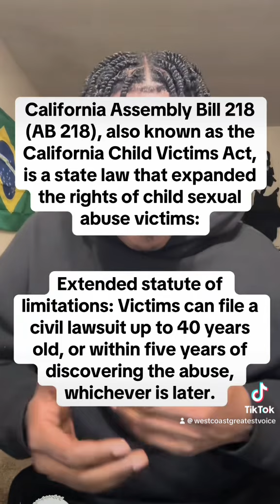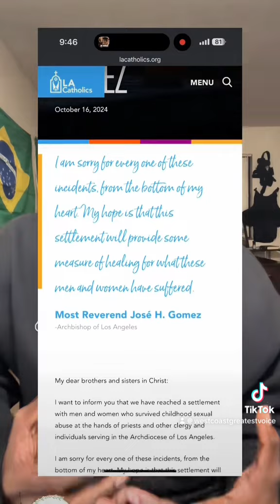880 MILLION TO VICITMS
Largest single Catholic archdiocese settlement of its kind
The Catholic Archdiocese of Los Angeles will settle more than 1,300 child sexual abuse claims for $880 million, according to a preliminary agreement announced Wednesday.

It’s the largest single child sex abuse settlement with a Catholic archdiocese, according to a news release from Manly Stewart & Finaldi, the law firm representing victims. It comes as Catholic dioceses across the country are filing bankruptcy as they face a deluge of child sex abuse complaints.

“I am sorry for every one of these incidents, from the bottom of my heart,” said L.A. Archbishop José H. Gomez in a Wednesday letter. “My hope is that this settlement will provide some measure of healing for what these men and women have suffered.”

The sources for the settlement’s funding will include reserves, investments, and loans—not donations to the church, Gomez said.

The cases were filed under a California law, AB 218, that lifted the statute of limitations for claims over sexual abuse of minors.

More than 3,000 such claims have been filed against Catholic institutions under the law. Since their filings, the dioceses of Oakland, San Francisco, Sacramento, Santa Rosa, and San Diego have filed bankruptcy, according to the plaintiffs’ news release.

The 2022 master complaint filed in California Superior Court, Los Angeles County brought claims of intentional infliction of emotional distress, human trafficking, negligence, breach of fiduciary duty, constructive fraud, sexual harassment, fraudulent transfer, sexual battery, sexual assault, gender violence, and child molestation.

The case is In the Matter of Southern California Clergy Cases, Cal. Super. Ct., No. 22STCV36886, 10/16/24.